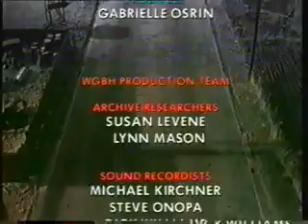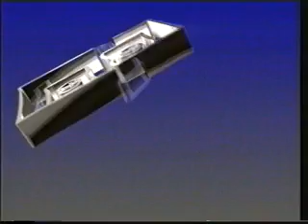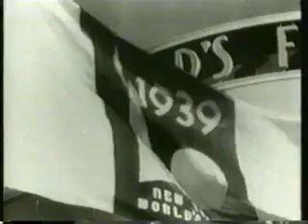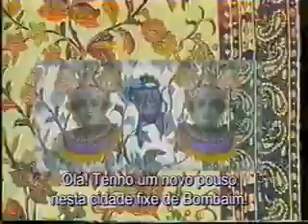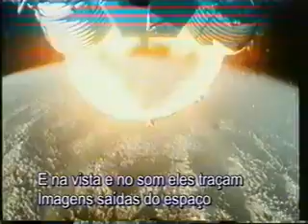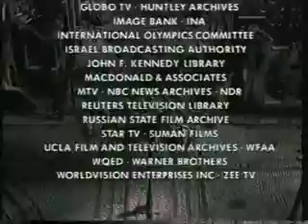O Seculo do povo [1900-1999] 19/26 - O Poder da Imagem 1